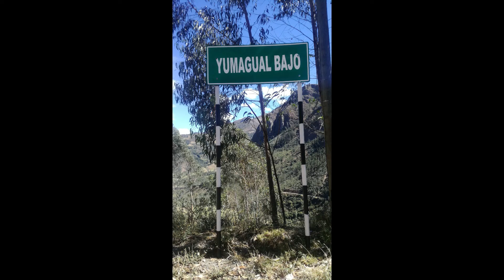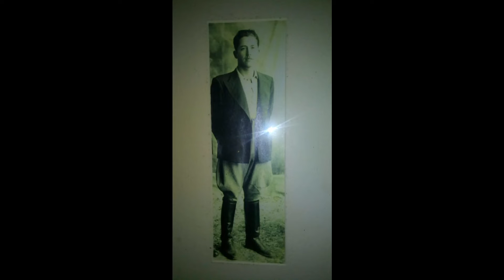Casa Hacienda "Yumahual" - Cajamarca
Visita a la Casa Hacienda Yumahual y sus Aguas Termales. Fotos de los primeros dueños Familia Zañartu.
Cajamarca, Julio 2019.